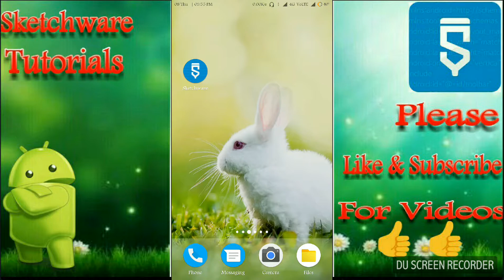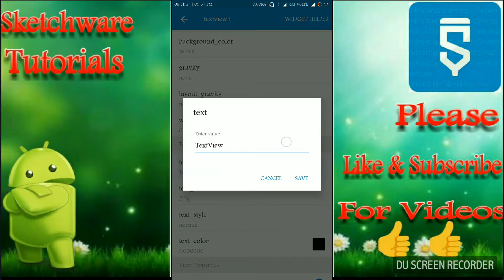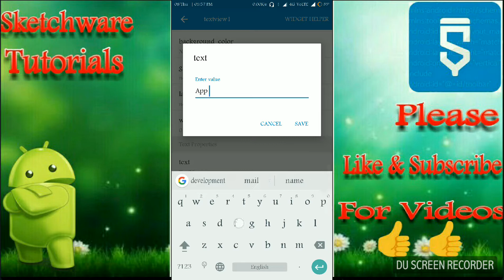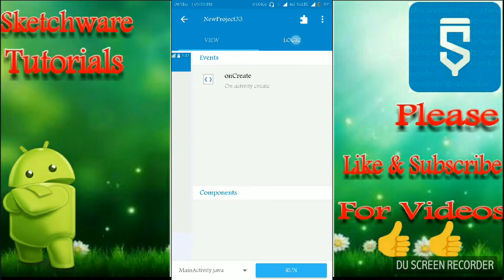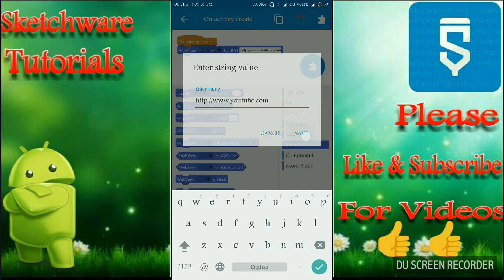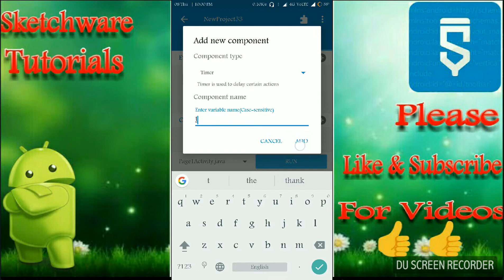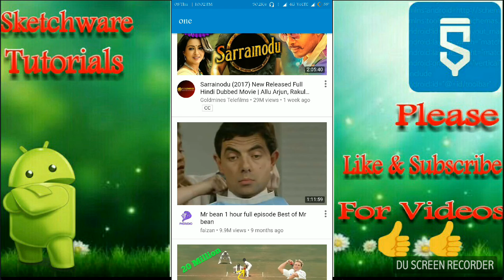#27.Sketchware Tutorials-Splash Screen Tutorial in Android App using Sketchware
Sketchware Tutorials-Android App Programming Without any Previous Programming Experience-
In this tutorial I will show how to add a "splash screen page in Android App using Sketchware".

All sketchware Tutorials are explained

in a very easy and efficient manner. I upload videos for every two days. And i also demonstrate the user requests. Sketchware Tutorials